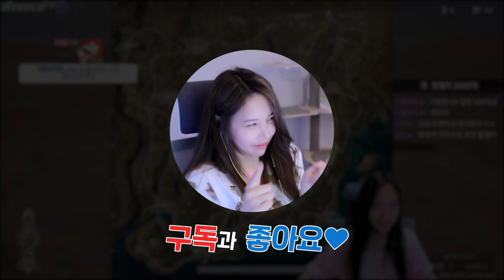이거 당하면 배그 접습니닼ㅋㅋㅋ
* BGM
Track : 졸려죽겠다, Dance Time, Keep The Tension, Tom's Plan, 뉘예뉘예, 도둑의 계획, 비밀이야, 스파이, 와 이거 뭔데, 한탕하는날, 힙리제를 위하여